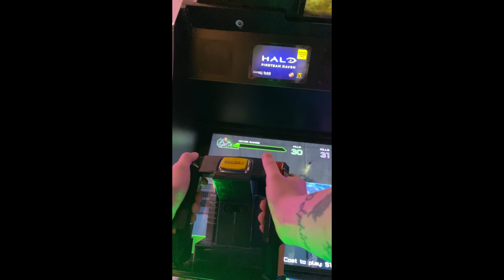summer of george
got that straight up yellow nostalgia